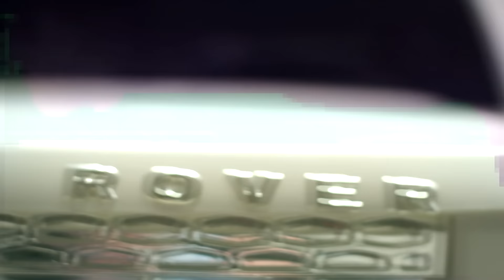J'AI ACHETÉ LA VOITURE DE MES RÊVES GRÂCE À YOUTUBE!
L'argent.
Je vous aime beaucoup quand même.